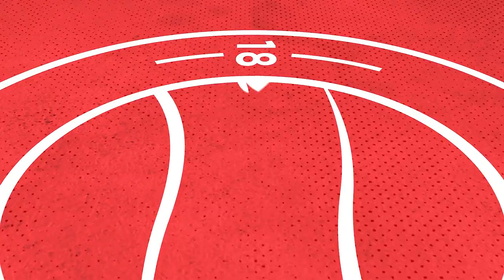REBELS SNATCH LATE POINT | Worthing 1-1 Eastbourne Borough | Highlights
Highlights of the National League South match between Worthing and Eastbourne Borough played at the Crucial Environmental Stadium on Saturday 29 August, 2022.